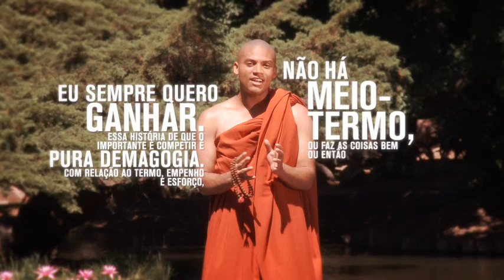publicidad biography channel_Monje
con la participación del actor paulo da silva